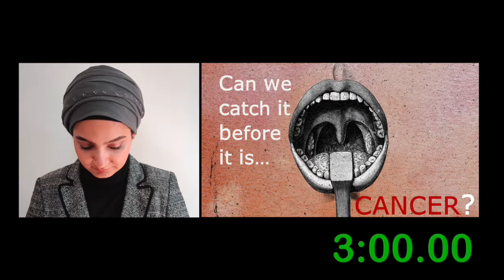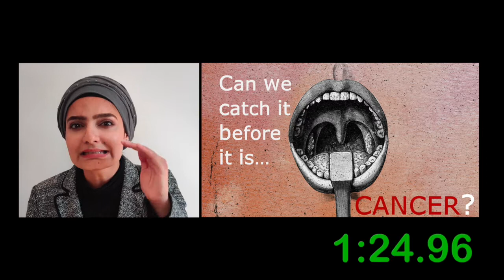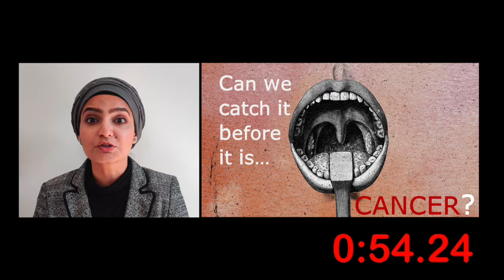Can we catch it before it is Cancer?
Zainab Kidwai presents their research "Can we catch it before it is Cancer?" for York 3MT.